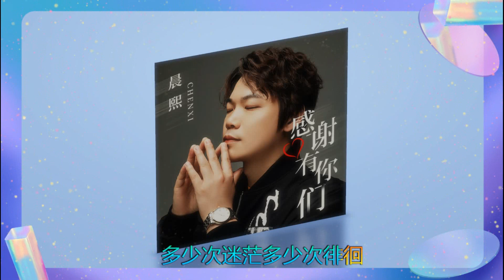感谢有你们 🎼🎼 演唱 : 晨熙 - Chenxi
🎼 Chinese Male Love Songs 🎼